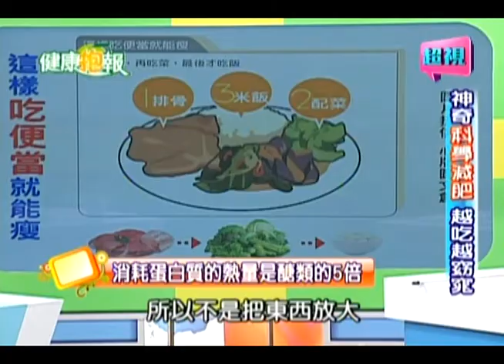【就是I分享 健康報】減重妙方 改變便當吃的順序(減重專家 邱正宏)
超視33頻道 週一到週五晚上19:30
★潘懷宗老師 & 健康助教星潼 每日分享重要健康新知
★超視《健康抱報》與你一同擁抱健康！